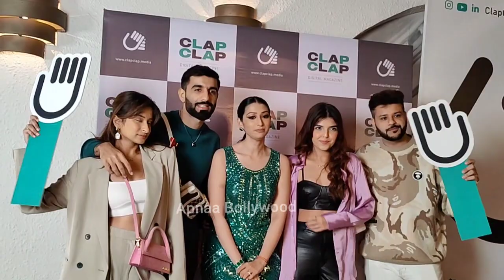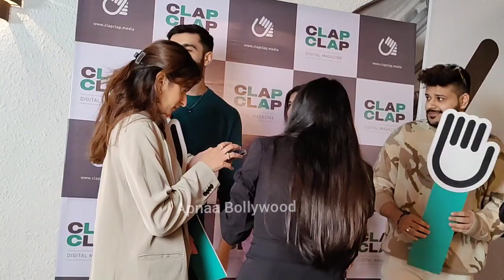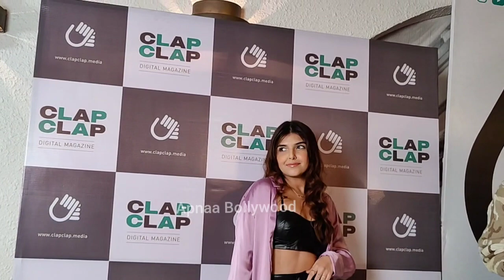Manav Chhabra with Gf Unnati Malharkar and Ashi Khanna BTS Moment's At Clap Clap Digital Magazine